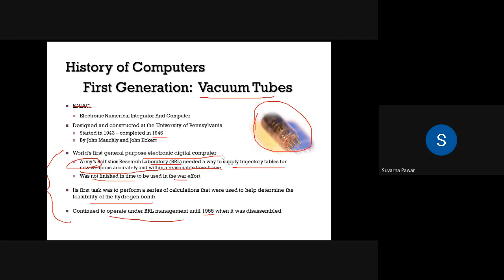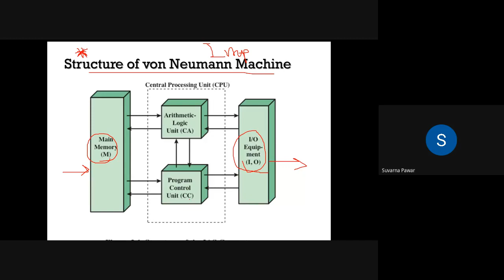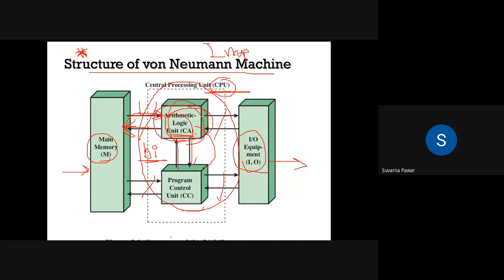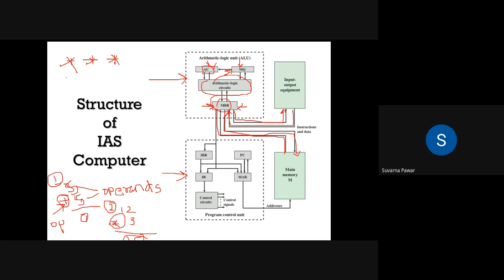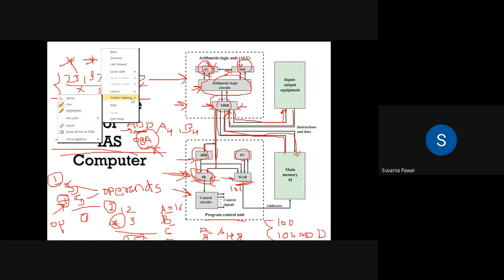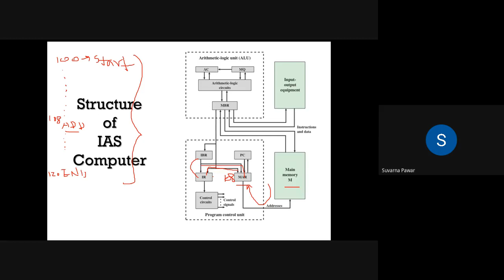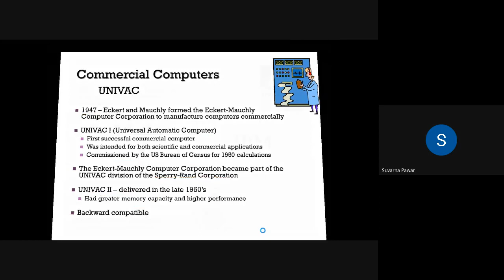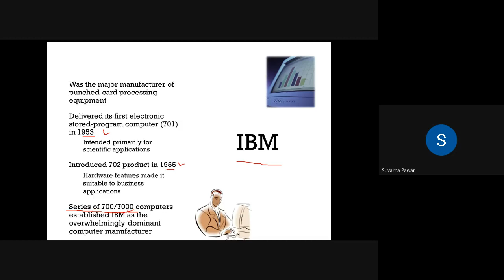Lect 2 : mmn ursr rrs 2020 08 05 at 21 35 GMT 7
Evolution of computers